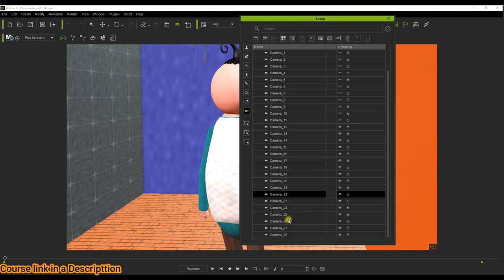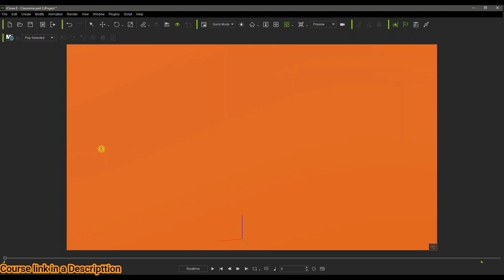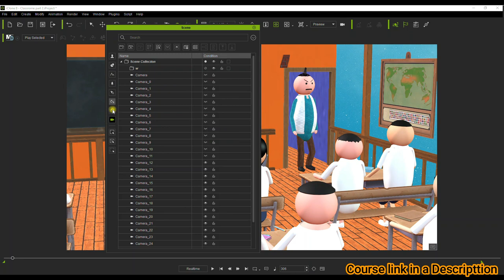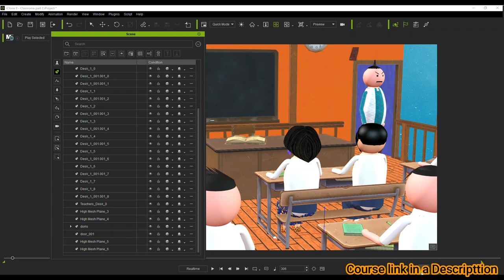कार्टून वीडियो कैसे बनाएं - Cartoon Video Kaise Banaye || Animation Video Kaise Banaye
कार्टून वीडियो कैसे बनाये - कार्टून वीडियो कैसे बनाये || एनीमेशन वीडियो कैसे बनाये || कार्टून एनीमेशन वीडियो कैसे बनाएं